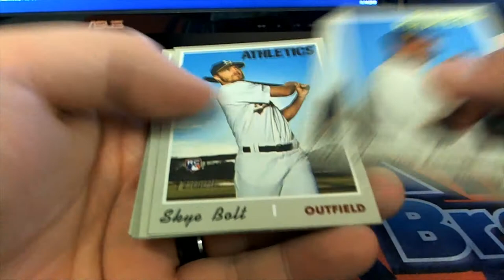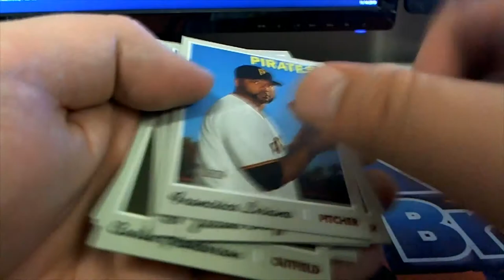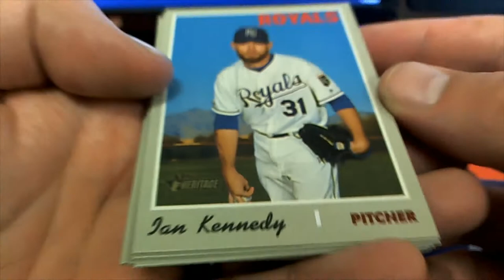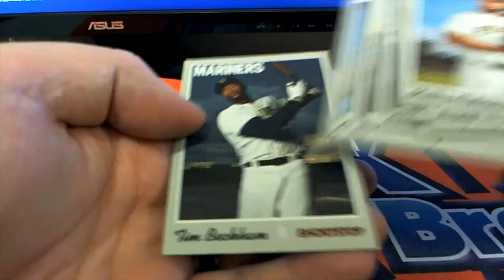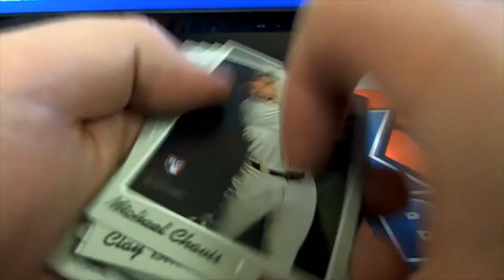2019 Topps Heritage High Number Pack Rips For Doug M